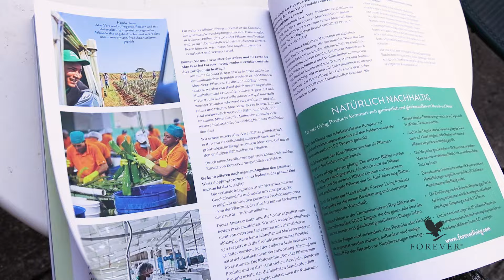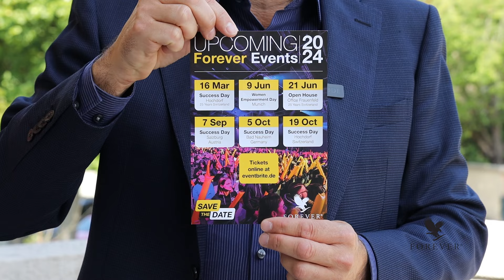Forever-News DACH – Juni 2024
Wir blicken auf einen äußerst erfolgreichen und ereignisreichen Juni zurück und möchten uns herzlich bei euch bedanken!
Die neuesten Zahlen sprechen für sich – ein beeindruckender Fortschritt in die richtige Richtung, der deutlich macht, wie sehr sich unsere gemeinsamen Anstrengungen auszahlen. Ihr könnt stolz auf eure Leistungen sein, wir sind es definitiv!
Zudem haben wir den Übergang von den 1-Liter-Tetra-Paks zu unseren modernen PET-Flaschen nahezu abgeschlossen, was unser Forever nun noch nachhaltiger macht!

Mit großer Vorfreude können wir bestätigen, dass sich das neue FAB X Forever Active Boost™ mit brandneuer Formel ankündigt und ab dem 1. Juli verfügbar sein wird.

Das Supervisor Incentive und das Women Empowerment Event, das Anfang Juni in der Villa in München stattfand, waren ein voller Erfolg. Vielen Dank für euer zahlreiches Erscheinen, den spannenden Austausch und die wundervollen gemeinsamen Momente! We are Family!

Vergesst nicht, euch die neueste Videobotschaft von Tim Schwander anzusehen, um weitere spannende Neuigkeiten von Forever aus dem Juni 2024 zu erfahren.

Forever Living Products ist der weltgrößte Anbauer, Hersteller und Vertreiber exklusiver Aloe-Vera-Produkte.

Entdecke die Kraft der Aloe Vera für dein Wohlbefinden!

Wir bauen die Aloe Vera Barbadensis auf unseren eigenen Feldern unter besten Konditionen an und verarbeiten sie schonend in unseren eigenen Anlagen. Somit erhältst du nur die besten Produkte.

Informationen rund um Aloe Vera und einen gesunden Lifestyle gibt es in unserem Online-Magazin: